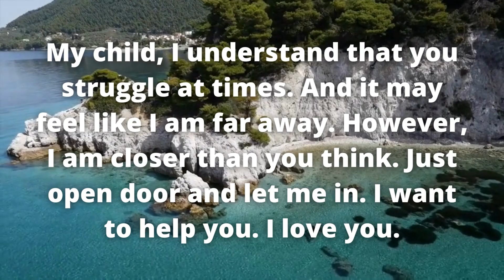🔴 God Is Saying Something Serious About Your... 💌 | God Said 👉 You Should Not Avoid This Video‼️